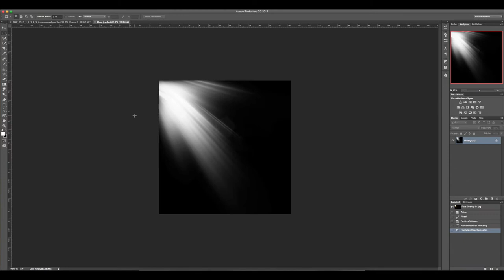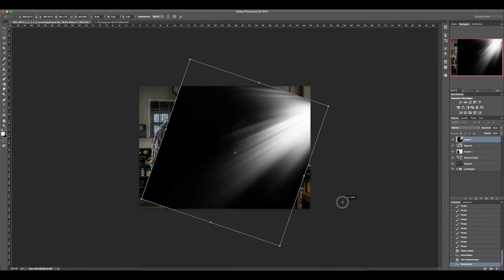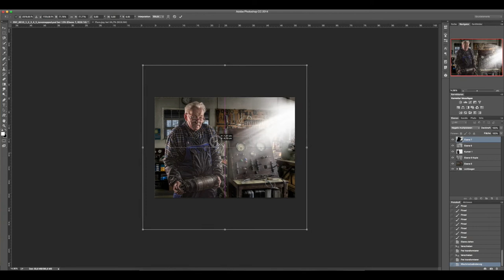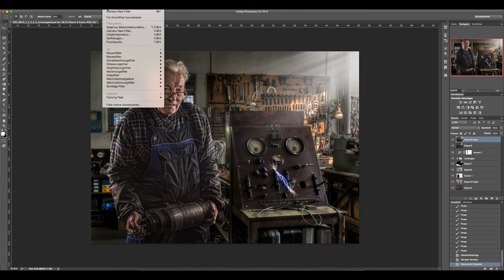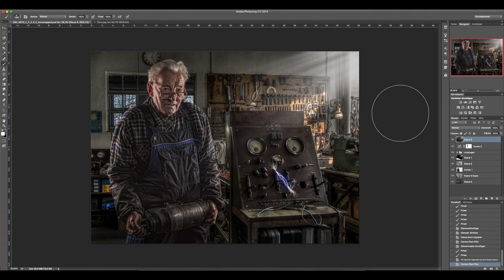09 Portrait-Composing Photoshop - Globales Dodge/Burn & Lichteffekte (HD/German)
Schritt für Schritt Tutorial Illustratives Portrait-Composing

Teil 9:
Globale Lichtstimmung des Bildes beeinflussen mit Hilfe von
Dodge&Burn. Malen mit Licht. Arbeiten und einfügen von Licht-
effekten bzw. Lighflares.